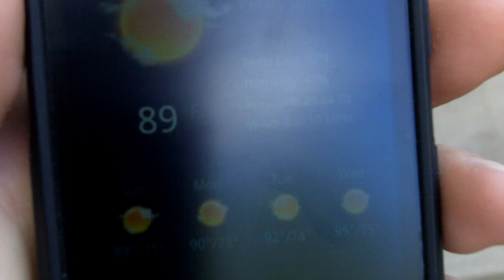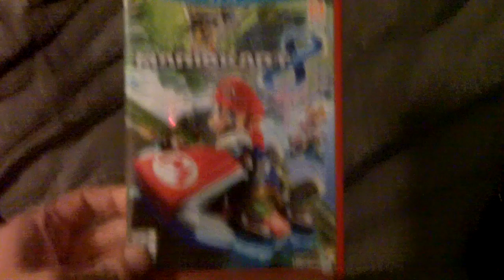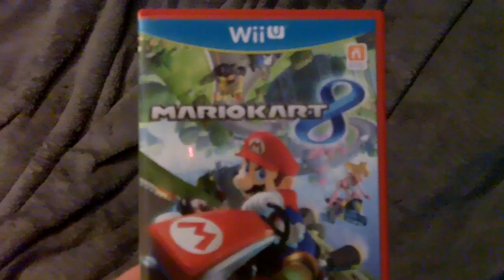June 2014 Update